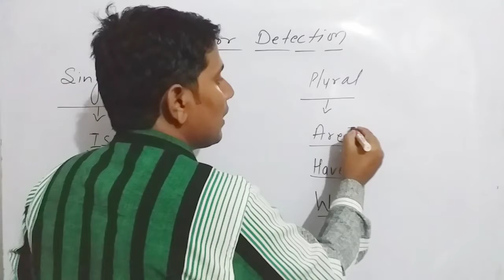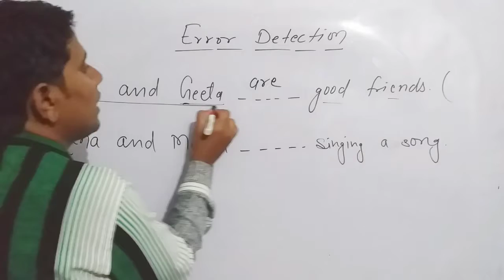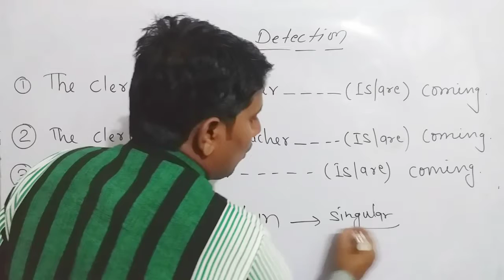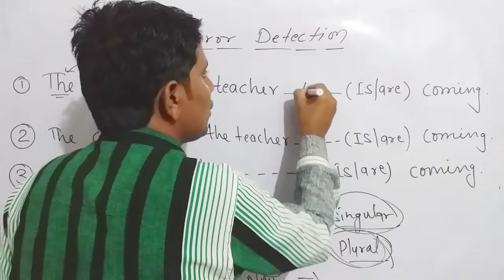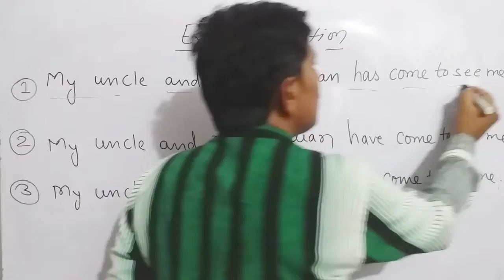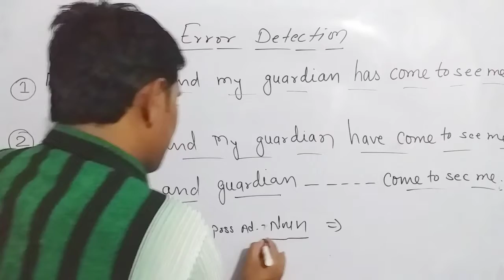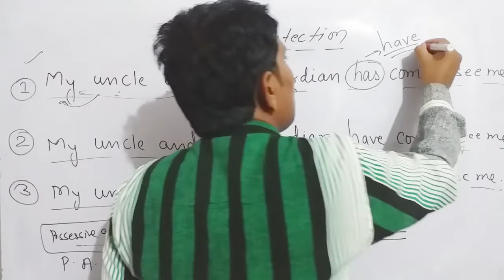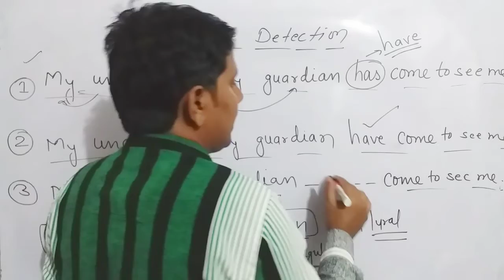ERROR DETECTION // BEST CONCEPT// FOR ALL COMPETITIVE EXAM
This is very important topic for all competitors.